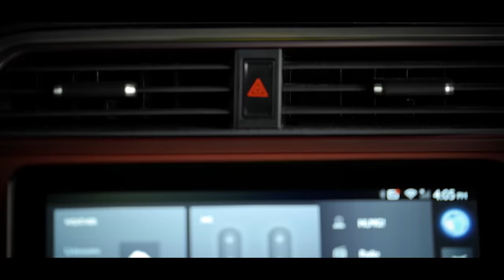MG Astor | AI Assistant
Say hello to MGAstor, equipped with an in-car personal AI assistant that is the best companion for all your journeys.